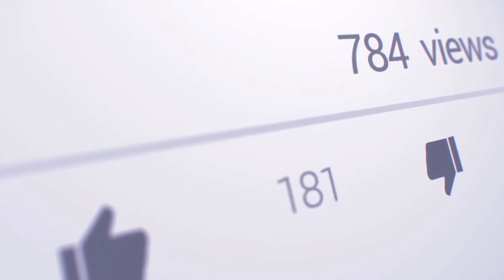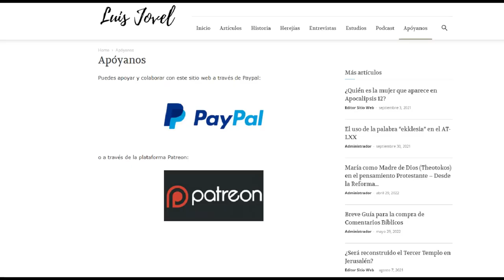Invitación a cooperar con este canal